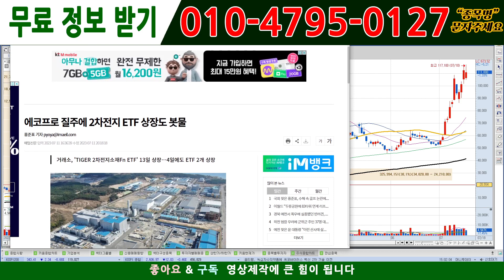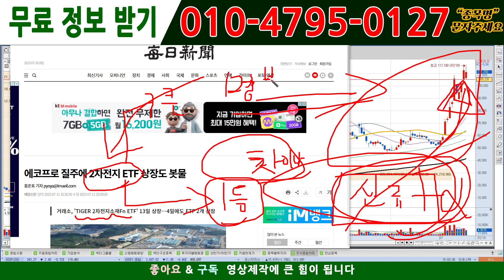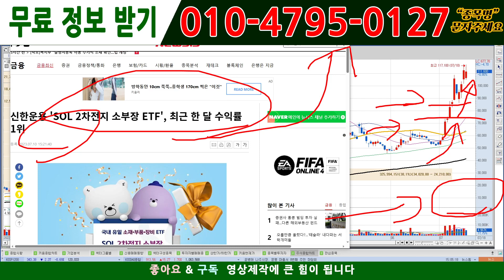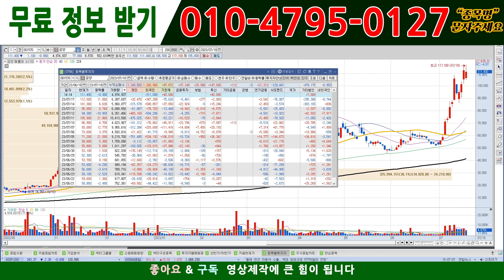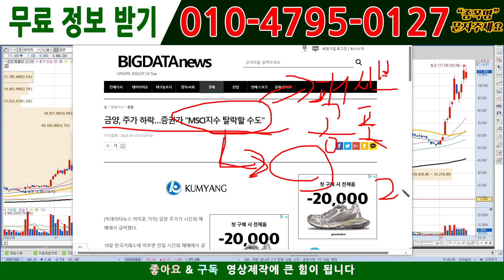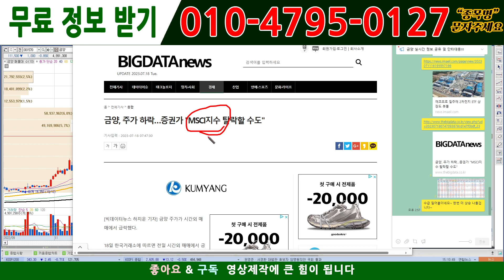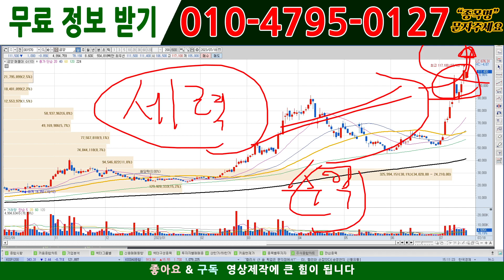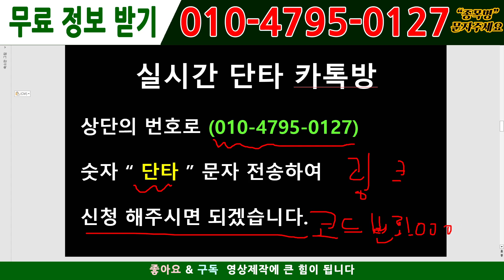[주식][주식전망]금양 - 이거이거 대박떴네요!!! 확인필수!!!